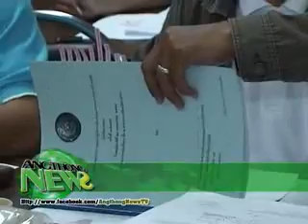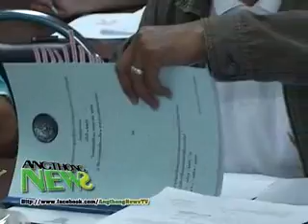AN 55 05 05 11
สำนักงานพัฒนาสังคมและความมั่นคงของมนุษย์จังหวัดอ่างทอง  จัดประชุมคณะอนุกรรมการศูนย์ป้องกันและปราบปรามการค้ามนุษย์จังหวัดอ่างทอง

เมื่อวันพฤหัสบดีที่  24 พฤษภาคม พุทธศักราช 2555  เวลา 09.30 น.
  นายปัญญา  งานเลิศ  รองผู้ว่าราชการจังหวัดอ่างทอง  ได้เป็นประธานในการประชุมคณะอนุกรรมการศูนย์ป้องกันและปราบปรามการค้ามนุษย์จังหวัดอ่างทอง  ณ ห้องประชุมโพธิ์ทอง  ชั้น 2 ศาลากลางจังหวัดอ่างทอง
  นายวิชญพร  ไชยรัตนะ  พัฒนาสังคมและความมั่นคงของมนุษย์จังหวัดอ่างทอง   กล่าวว่าสำนักงานพัฒนาสังคมและความมั่นคงของมนุษย์จังหวัดอ่างทอง ในฐานะเลขานุการศูนย์ปฏิบัติการป้องกันและปราบปรามการค้ามนุษย์จังหวัดอ่างทอง ได้ใช้นโยบาลของคณะรัฐมนตรีที่ได้มีมติเมื่อวันที่ 11 พฤษภาคม 2553 เห็นชอบนโยบาย ยุทธศาสตร์ และมาตรการในการป้องกันและปราบปรามการค้ามนุษย์ พุทธศักราช 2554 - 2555 ซึ่งมีวัตถุประสงค์เพื่อให้ทุกภาคส่วนที่เกี่ยวข้องในการป้องกันและปราบปรามการค้ามนุษย์ ทั้งภาครัฐ ภาคเอกชน องค์กรระหว่างประเทศ และภาคประชาสังคม ใช้เป็นแนวทางในการดำเนินงานป้องกันและปราบปรามการค้ามนุษย์ร่วมกัน ตามหลักการบริหารจัดการแบบมีส่วนร่วมจากภาคีเครือข่ายทุกภาคส่วน เพื่อเป็นการระดมสรรพกำลังและความคิดเห็นจากปัญหาและอุปสรรคในการทำงานทุกระดับ และให้บรรลุความมุ่งหวังร่วมกันตามเจตนารมณ์ของนโยบายยุทธศาสตร์ และมาตรการในการป้องกันและปราบปรามการค้ามนุษย์ พุทธศักราช 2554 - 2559 รวมถึงเพื่อสนับสนุนให้มีการจัดทำแผนปฏิบัติการทุกระดับ ให้สอดคล้องในทิศทางเดียวกันมีหน้าที่หลัก